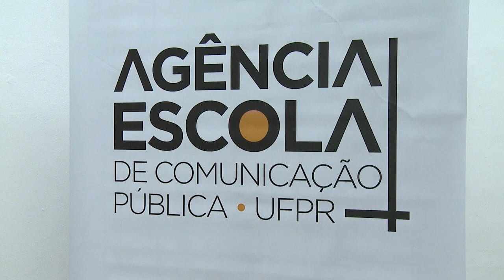Informa | Agência Escola de Comunicação Pública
O mais novo projeto de divulgação científica e cultural da UFPR acaba de ser lançado! 🎉
A Agência Escola de Comunicação Pública vai valorizar e divulgar as pesquisas, as patentes, a inovação e os projetos culturais desenvolvidos aqui na Universidade.